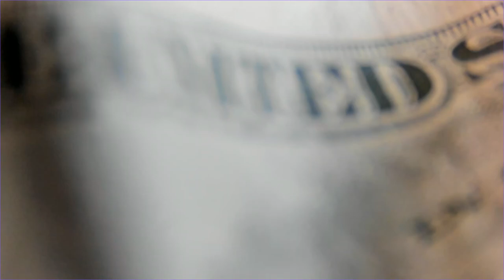Webcam Microscope Test One